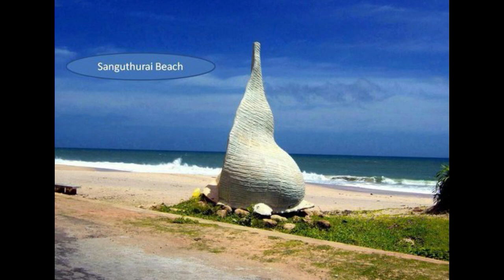କେପ୍ କୋମୋରାଇନ୍ | କନ୍ୟାକୁମାରୀ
Kanyakumari  (also known as Cape Comorin) is a town in Kanyakumari District in the state of Tamil Nadu in India. The southernmost town in mainland India, it is sometimes referred to as 'the Land's End'.
A popular tourist destination in India, it is famous for its unique ocean sunrise, sunset and moonrise, the 133 feet Thiruvalluvar Statue and Vivekananda Rock Memorial off the coast, and as a pilgrimage centre.[1] Lying at the tip of peninsular India, it is the confluence of the Arabian sea, the Bay of Bengal and the Indian Ocean.[2] It has a coastal line of 71.5 km stretched on the three sides[3]
The town is situated 20 km south of Nagercoil, the headquarters of Kanyakumari District, and about 90 km south of Thiruvananthapuram, the capital of Kerala.
On the shores of the town is a temple dedicated to Goddess Kanyakumari (the virgin Goddess), after which the town is named.[4] Kanyakumari has been a city since the Sangam period and has been referred to in old Tamil literature and in the accounts of Marco Polo and Ptolemy.

History
Etymology
The place derives its name from the goddess Kanya Kumari, considered to be the sister of Krishna, a goddess is believed to remove the rigidity from the mind, to whom women pray for marriage. In 1656, the Dutch East India company conquered Portuguese Ceylon from the Portuguese, and the name eventually corrupted to "Comorin" and was called Cape Comorin during British rule in India. The city was later renamed Kanyakumari by the Government of India and the Government of Madras.
Legend
According to a Hindu legend, Kanya Devi, an avatar of Parvati, was to marry Shiva, who failed to show up on his wedding day. Rice and other grains meant for the wedding feast remained uncooked and unused.[7] As the legend goes, the uncooked grains turned into stones as time went by. Some believe that the small stones on the shore today, which look like rice, are indeed grains from the wedding that was never solemnised. Kanya Devi is now considered a virgin goddess who blesses pilgrims and tourists who flock the town. Her temple located in Kanyakumari is a Shakti Peetha or a holy shrine. According to another Hindu legend, Lord Hanuman dropped a piece of earth as he was carrying a mountain with his life-saving herb, Mrita Sanjivani, from the Himalayas to Lanka (Sri Lanka) during the Rama-Ravana war. This chunk of earth is called Marunthuvazh Malai, literally "hills where medicine lives". This is said to be the reason for the abundance of unique native medicinal plants in the area. Marunthuvazh Malai is located near Kottaram about 7 km (4 mi) from Kanyakumari town on the Kanyakumari-Nagercoil highway. The sage Agasthya, who was an expert in medicinal herbs, is believed to have lived around this site in ancient days. It is believed to be the reason so many medicinal herbs are found on the hills near Kanyakumari. A nearby village is named Agastheeswaram after the sage. Today, there is a small ashram on the middle of the Maruthuvazh Malai hill, which tourists visit (after a short trek from the base of the hill), both to visit the Ashram and also to take a glimpse of the sea near Kanyakumari a few kilometres away, and the greenery below.

ଆମେ ସମସ୍ତେ COVID19 ନିୟମ ଅନୁସରଣ କରିବା ଏବଂ COVID19 ରୁ ସୁରକ୍ଷିତ ରହିବା | ଆମେ ଆମର ପ୍ରଧାନମନ୍ତ୍ରୀ ଶ୍ରୀ ନରେନ୍ଦ୍ର ମୋଦୀଜୀଙ୍କ ନିୟମ ଅନୁସରଣ କରିବା ଉଚିତ୍ | ଘର ସୁରକ୍ଷିତ ରୁହନ୍ତୁ |
FOLLOW ME IN FACE BOOK AND INSTAGRAM